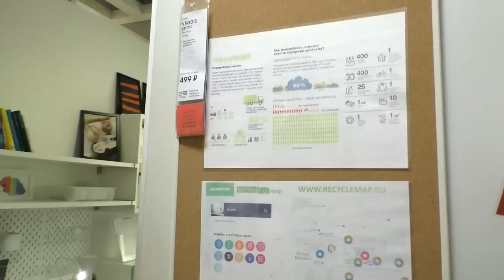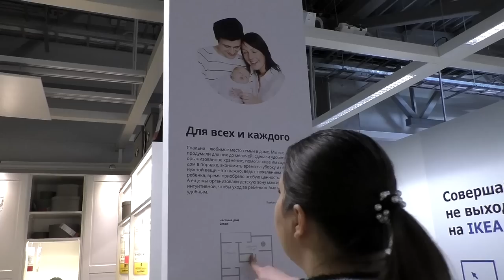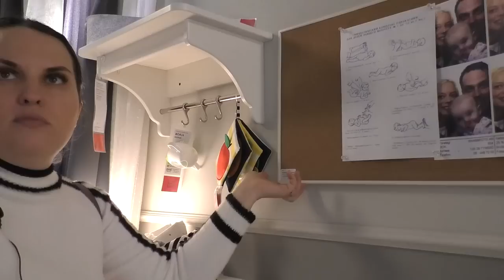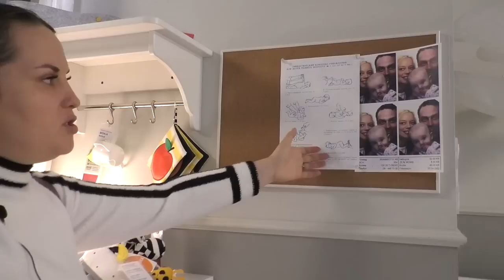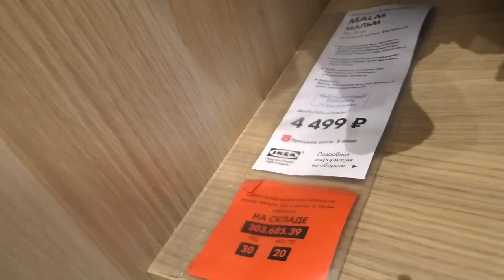ИКЕА Казань. Показываем подробно готовые интерьеры. часть 2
Наши контактные данные.
430003 республика Мордовия. город Саранск. ул.Большевистская 85
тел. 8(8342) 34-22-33